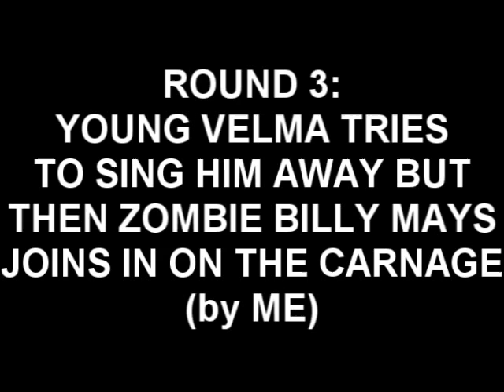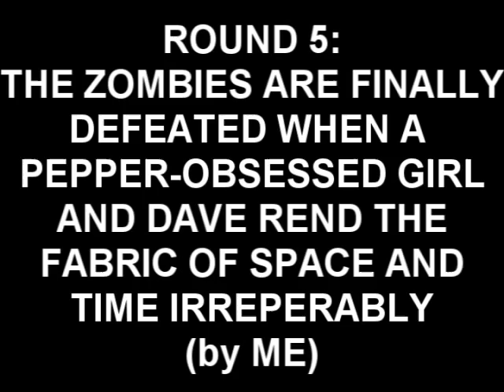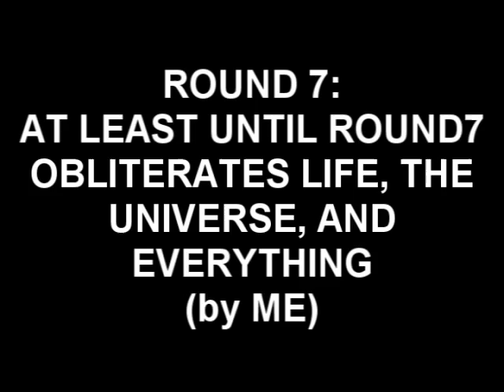TENNIS 17: NEVERGONNAGETIT92000 VS. LordBababa (Wildcard Rules)